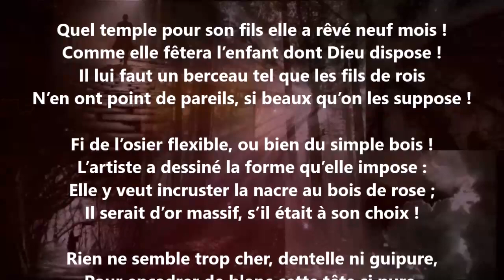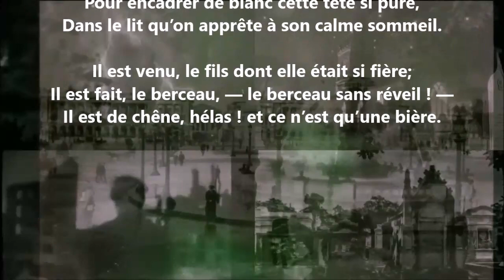Le berceau - Eugène Manuel lu par Yvon Jean